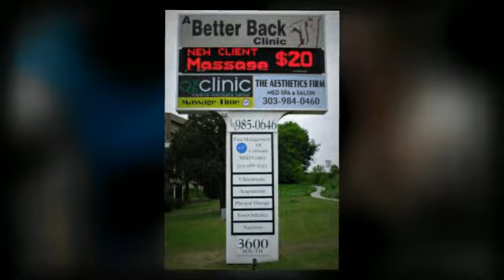Lakewood, CO Back Pain Relief After Sports Injury - Dr. Kevin Luck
A Better Back Clinic
3600 South Wadsworth Blvd.